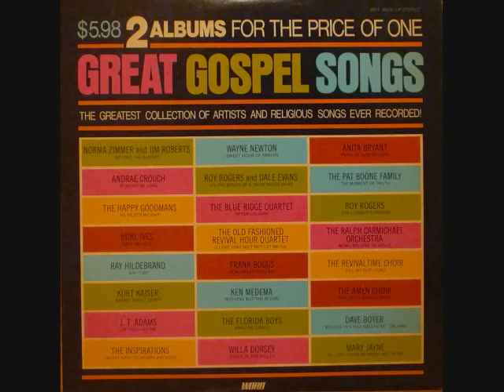Ray Hildebrand - Say I Do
From the album "Great Gospel Songs" (1974).